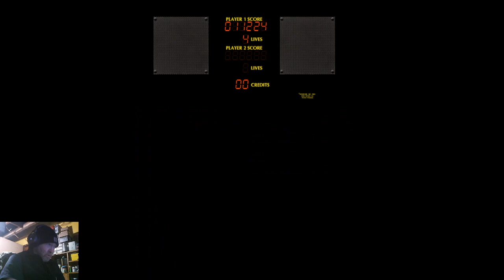Arcade Game : Dragon's Lair (how not to play)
Dragon's Lair is an interactive Laserdisc video game developed by Advanced Microcomputer Systems and published by Cinematronics in 1983.
The protagonist, Dirk the Daring, is a knight attempting to rescue Princess Daphne from the evil dragon